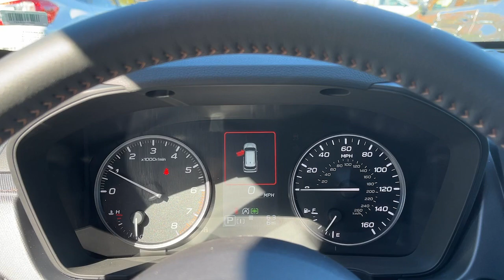2025 Subaru Forester Danbury, Brookfield, Ridgefield, New Milford, New Fairfield, CT N8283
Crystal Black Silica New 2025 Subaru Forester Touring available in Danbury, Connecticut at Colonial Subaru. Servicing the Brookfield, Ridgefield, New Milford, New Fairfield, CT area.

Colonial Subaru
89 Newtown Rd

Standard Model,All-Weather Floor Liners,Door Edge Guards - Crystal Black Silica,Rear Bumper Cover,Splash Guards,Wheel Locks - Alloy